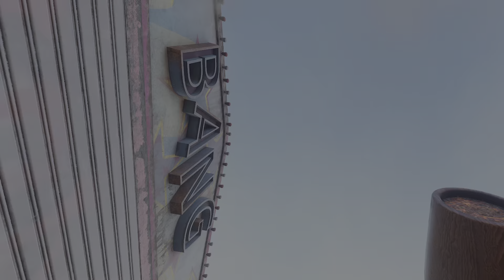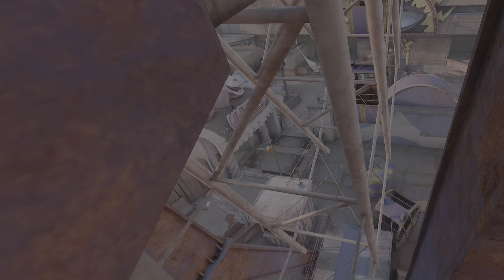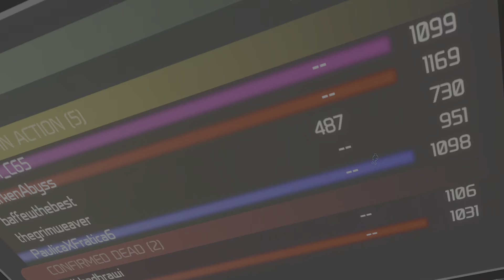Pavlov new updated roles